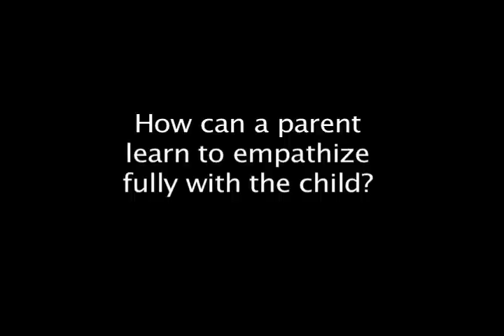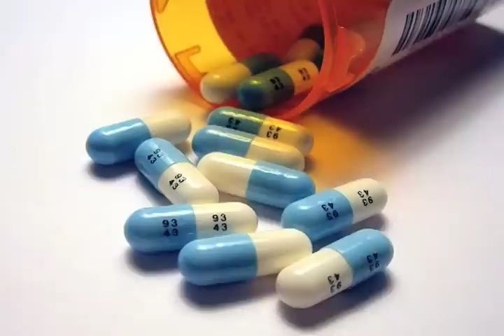What a Child Really Needs (1 of 2)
••• A two-part exploration of the real emotional needs of the child.  I also explore the cause of narcissism, the long-term effects of unmet childhood needs and childhood trauma, and the consequences of having narcissistic parents.